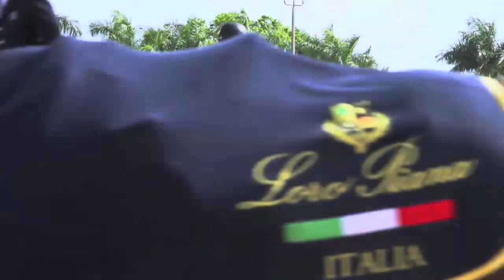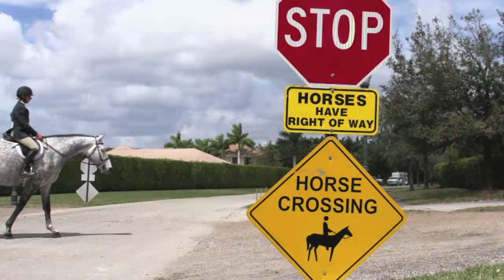Team Karlswood in Florida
I was delighted to be asked to take part in this FEI Equestrian World movie, just recently released. Hope you enjoy it!